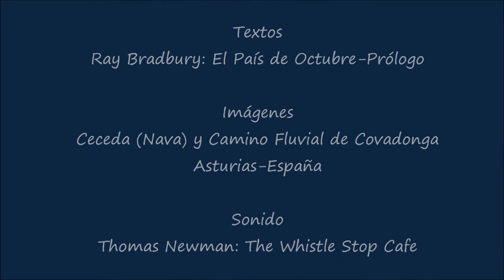El Pais De Octubre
...La lluvia amarilla...